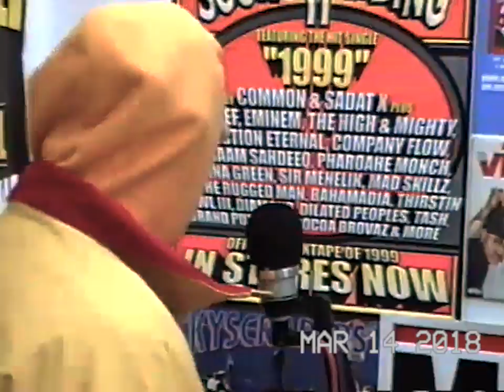RADAMIZ - "Off Top" Freestyle (Top Shelf Premium)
Radamiz brought bars for Off Top Season 3.

| Filmed at DJ J Hart Big Bang Studio